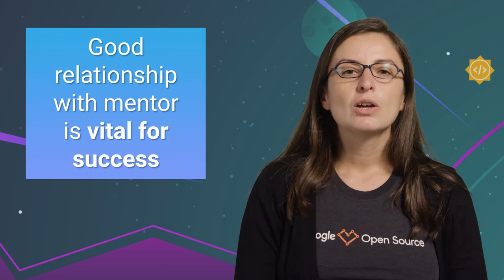Congrats! You're a Google Summer of Code Contributor!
Congratulations! You've been accepted as a GSoC contributor! Here's how you make the most of the experience. Listen for advice and tips from mentors on how to be successful in GSoC.

(2022 update: we say student a lot in here, please ignore that and know we now mean GSoC Contributor!)